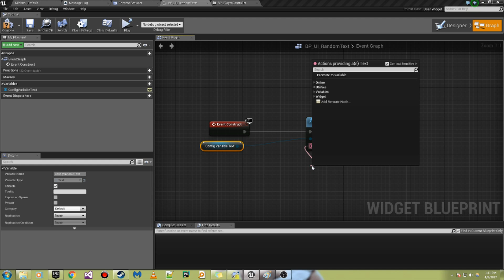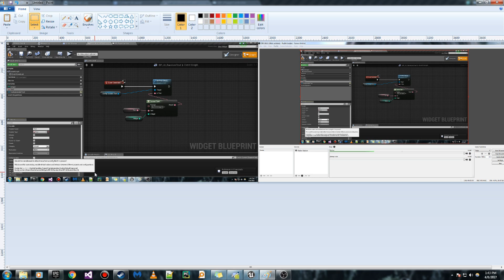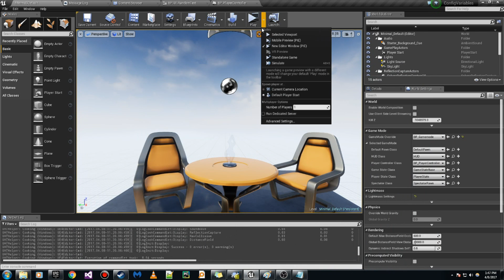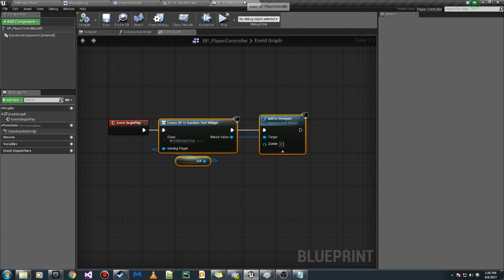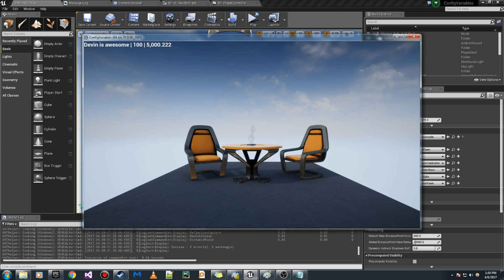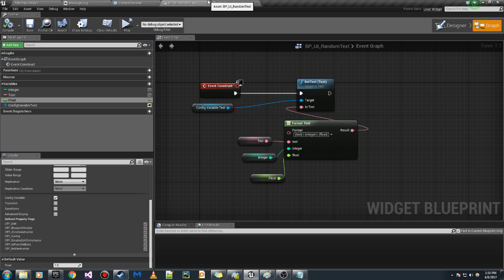Unreal Engine 4.15.1 Configuration Variables | DevinLevelDesign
In this tutorial, I show you how to use config variables in Blueprints to allow for more customization when producing development builds of your game!

Check out the Objective Market Blueprint on the Unreal Engine 4 Marketplace